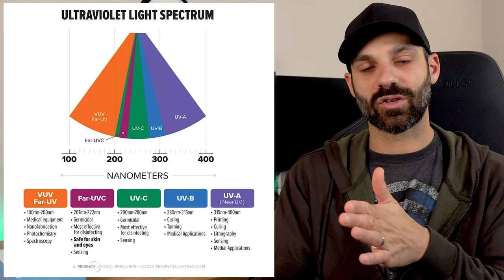Accell Power UV Sanitizer with Wireless Charging Review - Needed more than ever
Let's face it, our phones are nasty.  Accell is here to provide another way for you to keep your phone germ free without the need of chemicals!  When you're done sending germs to the upside-down, place your phone on top for fast charging!

If you want to purchase one for yourself, you can do so here (supports channel)